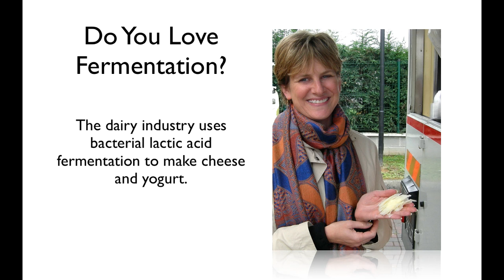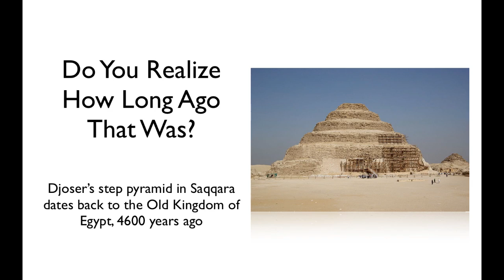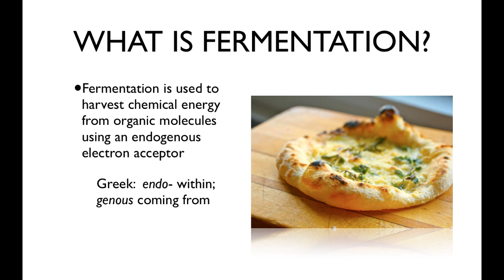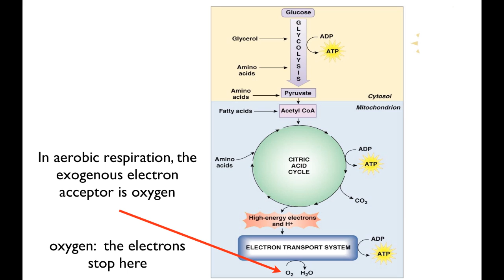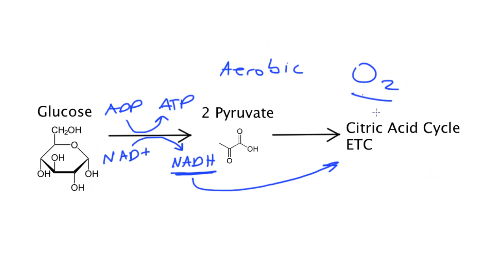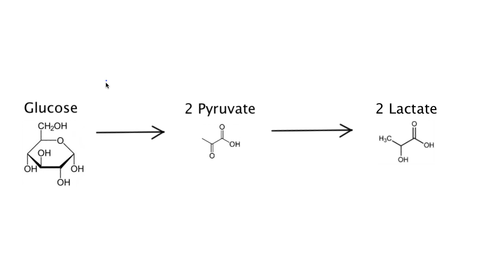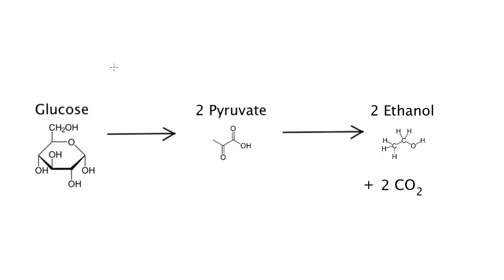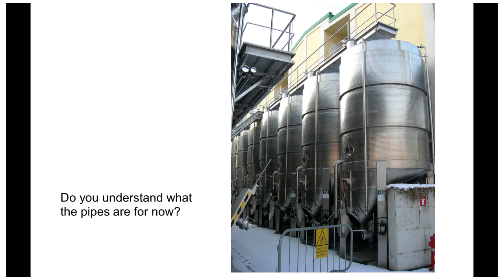Fermentation EXPLAINED | Chemistry Basics 🐧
All about fermentation... what it is, what it does and why it matters.  Redox reactions with some cheese and wine to make it go down easier.